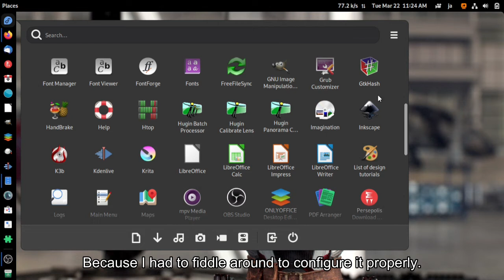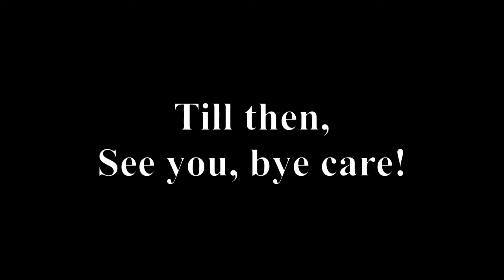Fedora 35 Design Suite Test Drive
This is Fedora 35 Design Suite in Gnome and Wayland Windowing System.
It also uses Pipewire as default.

For those of you who know Fedora, They make Gnome their default desktop environment. BTRFS as the default file system.
And they are good at it.

I wonder, does this mean this is the next Ubuntu? Will it fill up the gap that Ubuntu leave behind?
The only way to find out is to try it.

Problem is that, I have to fiddle and configure it properly to make it work.
I use OBS to record my screen, using the OBS Gnome Mutter Screen recorder plugin.

Once it is configured and all the software are installed properly, it is a very sweet OS.

Will I stay on it, maybe not. I will give it another try to see what quirks it gone to, then I will go back to Manjaro Cinnamon.